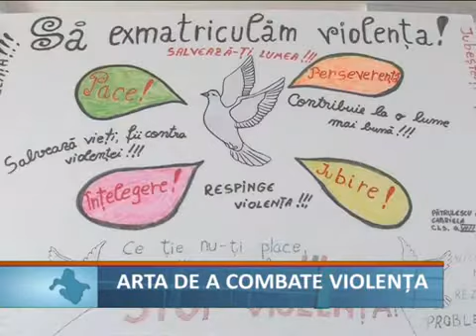Arta de a combate violenta